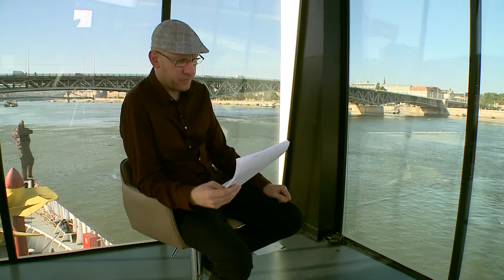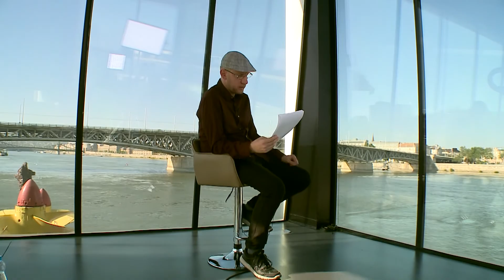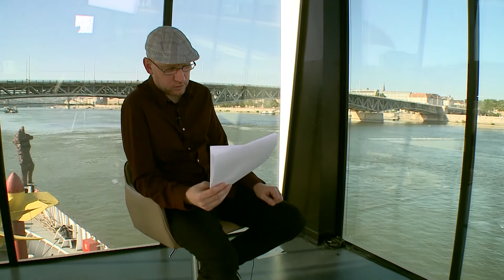Ady Endre és Tóth Erzsébet versei - előadja Buza Tímea // Kárpát-medencei anzix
A Kárpát-medencei anzixban Ady Endre: A szép húsvét, Tóth Erzsébet: Egzit verseit előadja Buza Tímea, Stermeczky Zsolt Gábor: Tükröm - a szerző saját előadásában, részletek Harag Anita: Becsúsztat és Évszakhoz képest hűvösebb című novelláiból a szerző saját előadásában, és Horváth László Imre: A kabin, Ikervesztett magyarság, Alma, kenyér, só,  A virrasztás című művei a szerző saját előadásában. Műsorvezető: Dunai Misi

A Petőfi Irodalmi Ügynökség által alapított Hajónapló kortárs magyar kulturális gyűjtőportál – a Petőfi Irodalmi Múzeum és társintézményei, valamint partnerei által kínált lehetőségekre támaszkodva – egyedi szellemben, hangsúlyozottan a kortárs értékfelfogás szempontjából mutatja be a hazai és határon túli magyar kulturális eseményeket, újdonságokat, érdekességeket.

A kortárs magyar kultúrában sok olyan téma, alkotó és alkotás vár felfedezésre, amely nem kap teret a hagyományos kulturális médiumokban, pedig értékteremtő, kultúraformáló jelentőségük vitathatatlan. Így az is a feladata a Hajónaplónak, hogy a szellemi, művészeti hagyomány és az új kezdeményezések közötti átjárhatóságot megmutassa. Hiszen mi vagyunk a saját kortársaink.